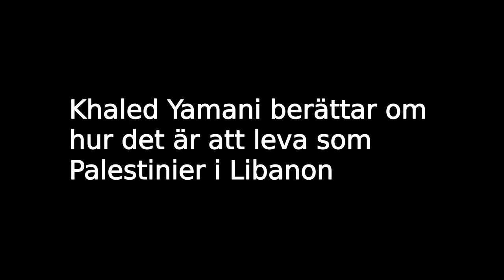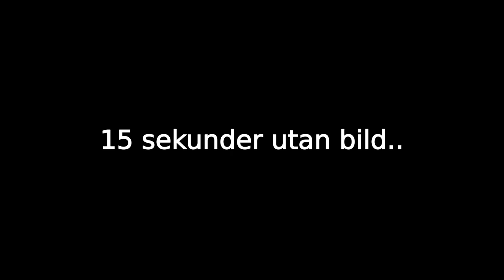Witness - Palestiniers situation i Libanon (30/8 -2015)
Khaled Yamani beskriver Palestiniers situation i Libanon under Flyktinggruppernas Rriksråd (FARR) sommarkurs tillsammans med Ingen Människa Är Illegal (IMÄI) Göteborg den 29-30 agusti 2015.